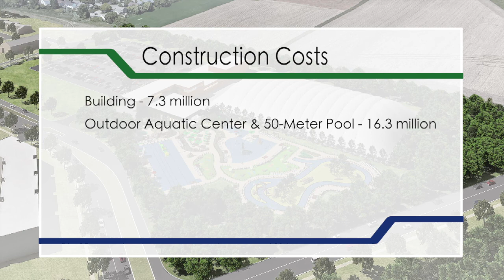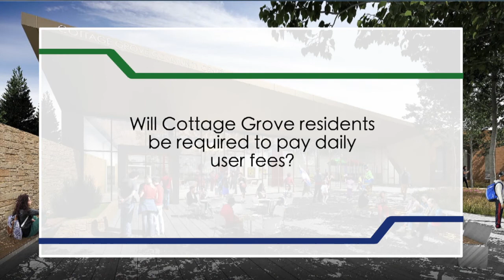Cottage Grove Mayor's Moment October 2021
In this months Mayor's Moment, Mayor Bailey shares financial information regarding the Community Center Referendum residents will be voting on Nov. 2.